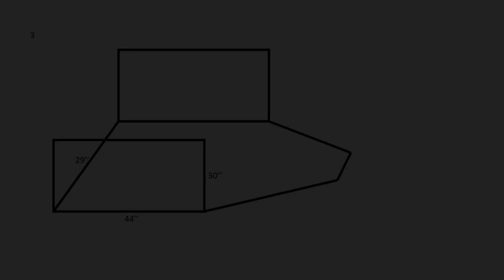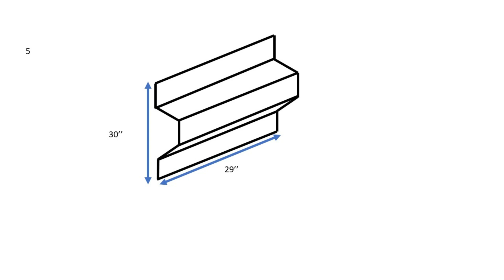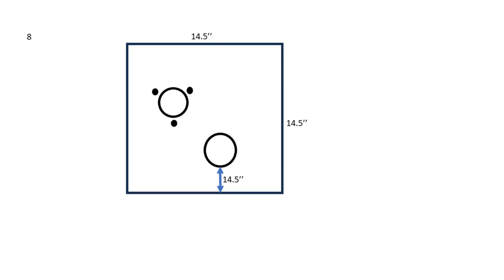How to make boat Tractor part 02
⭕ Follow me -
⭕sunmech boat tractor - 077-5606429